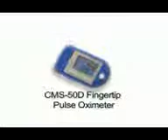ML 157037524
Video Migrado